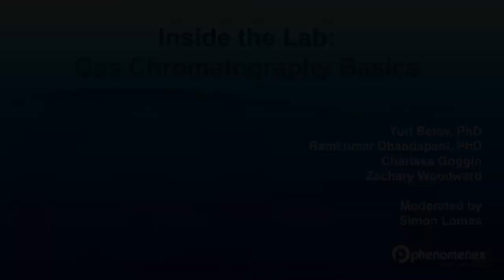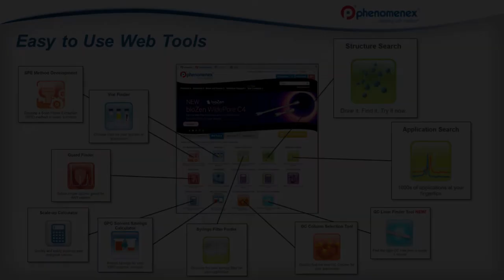Inside the Lab - Gas Chromatography Basics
Inside the Lab is a space for you – the scientist, the researcher, the chromatographer –  to ask any and all technical questions you might have!

This episode focuses on the basics of Gas Chromatography which went live about a week ago, and we are happy to share the recording. If you have any technical questions about this topic or others, please reach out to our Technical Specialists through Chat Now, our free online chat service that enables you to get answers quickly and work on topics such as method optimization, product recommendations, and quick orders. to start chatting!
More about Inside the Lab:

You may have attended a webinar Phenomenex has hosted before, but this will be something different. This series is an opportunity for you to virtually talk face-to-face with the people who design and create Phenomenex products and consider chromatography not just a science, but an art.

You’ll be able to ask them anything! But of course, we can only guarantee expertise in Chromatography.

Panelists for this episode include:
Dr. Ramkumar Dhandapani
Dr. Yuri Belov
Zeshan Aqeel
Rola El Abaji

Moderator: Simon Lomas